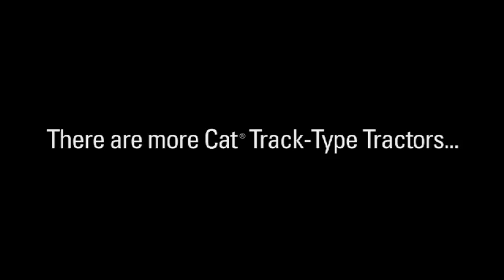Cat® D6T D7E and D8T Track-Type Tractors | Dozers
There are more Cat® Track-Type Tractors on job sites around the world than any other tractor brand.

See the D6T, D7E and D8T in action and you can understand why.